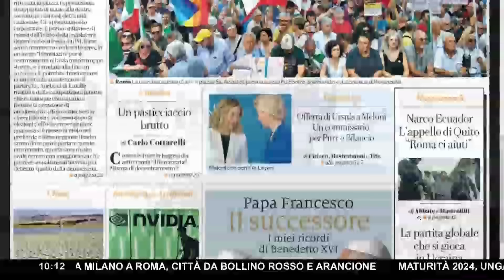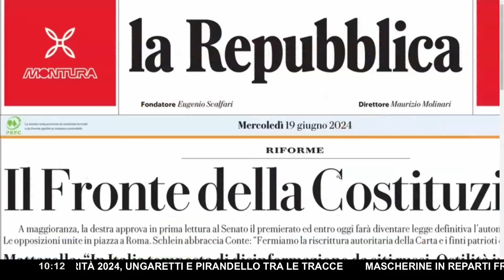ARRIVA IL SÌ AL PREMIERATO E ALL'AUTONOMIA DIFFERENZIATA, QUEST'ULTIMA È DAVVERO NECESSARIA?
Sì dalla Camera al premierato e all' autonomiadifferenziata: 172 sì, 99 voti contrari e 1 astenuto per quest'ultima. L'autonomia lascia perplessi, è necessaria? Sul premierato una cosa invece potrebbe essere positiva ossia quella di impedire la formazione di governi tecnici.
Giorgia Meloni su X pubblica un messaggio: "Più autonomia, più coesione, più sussidiarietà. Ecco i tre cardini del disegno di legge sull'autonomia differenziata approvato alla Camera. Un passo avanti per costruire un'Italia più forte e più giusta, superare le differenze che esistono oggi tra i diversi territori della Nazione e garantire gli stessi livelli qualitativi e quantitativi delle prestazioni sull'intero territorio. Avanti così, nel rispetto degli impegni presi con i cittadini". L'opposizione non parla a farsi sentire, Elly Schlein dichiara: “che esistono cittadine e cittadini di serie A e di serie B a seconda della Regione in cui nascono. Non si è mai vista una sedicente patriota spaccare in due il Paese con questa autonomia differenziata fatta senza un euro".

Ambigue le percentuali di UrsulavonderLeyen, su Repubblica c'è la foto di Giorgia Meloni con lei: 'L'offerta di Ursula a Meloni, un commissario per PNRR e Bilancio' ossia come per far intendere che per contare qualcosa noi italiani sosteniamo Ursula, e in cambio ci facciamo dare qualcosa di pesante ma a quanto pare tutto questo rimane imprescindibilmente precario.